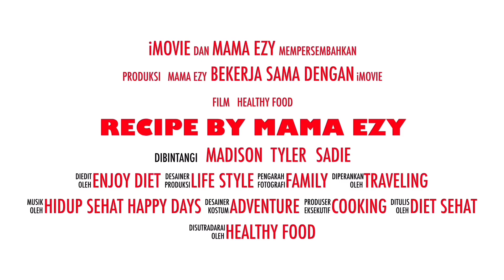Resep sayur keladi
Bahan
Keladi,kupas bersihkan ,rebus dengan garam
Tomat
Belimbing wuluh
Kepala ikan (opsional)
Bumbu:
Bawang merah putih secukupnya
Laos daun salam jahe serai daun jeruk
Air asam
Gula garam kaldu bubuk
Cabe